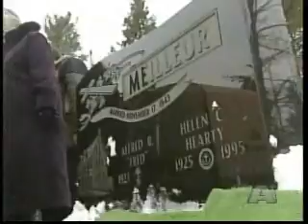Fred Meilleur's Funeral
Videographer Doug Hempstead takes you to the funeral of legendary Chapeau restaurant-ownerFred Meilleur.